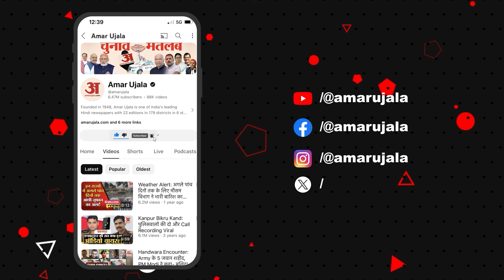Chirag Paswan ने दिखाए तीखे तेवर, देखिए पूरा Video | Politics | Lok Sabha Election 2024